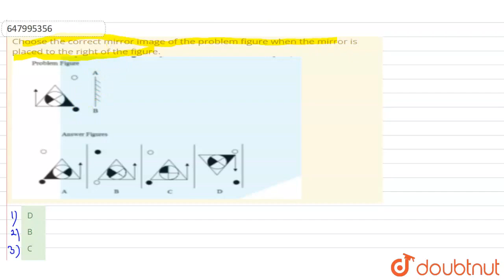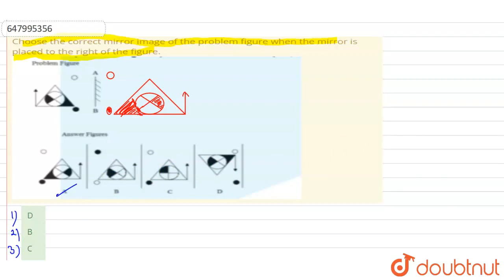Choose the correct mirror image of the problem figure when the mirror is placed to the right of ...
Choose the correct mirror image of the problem figure when the mirror is placed to the right of the figure.
Class: 14
Subject: REASONING
Chapter: RRB ALP CBT 1 2018 SHIFT 3
Board:GOVT

👉 Have Any Query? Ask Us.